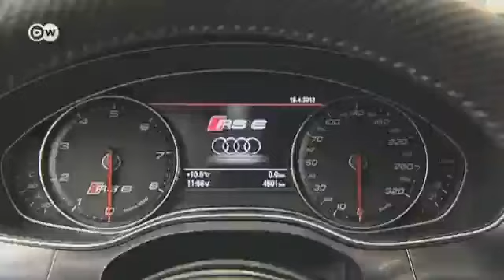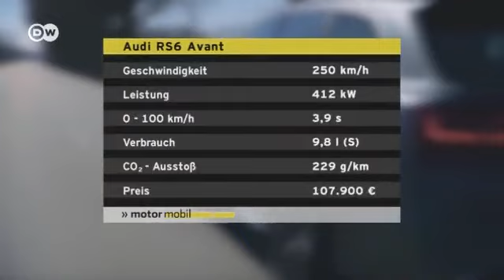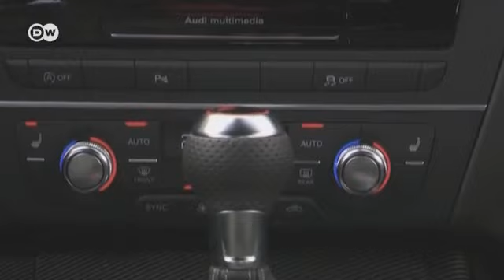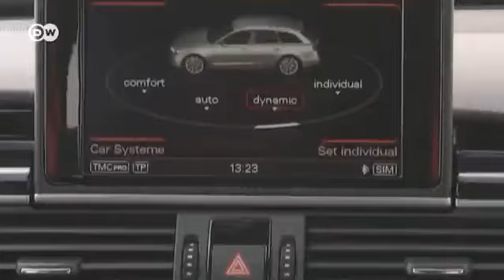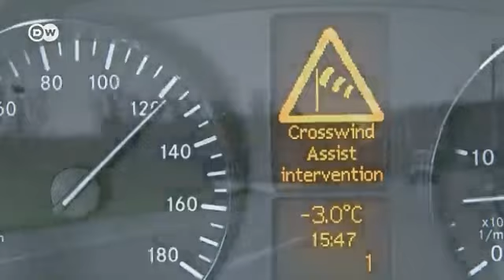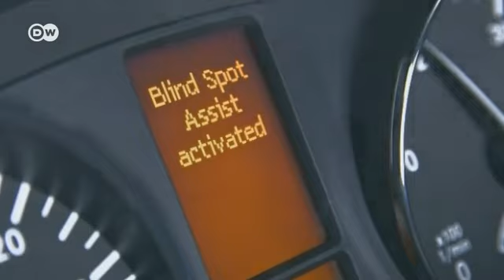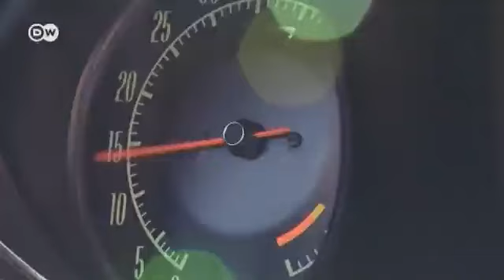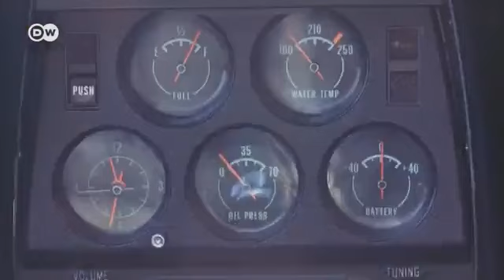Motor mobil vom 04.06.2013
Motor mobil stellt rasante Kombis vor und Transport-Vans, die neue Maßstäbe setzen. Sprit sparen trotz offenem Verdeck? Erfahren Sie, wie man preisgünstig durch den Sommer kommt.